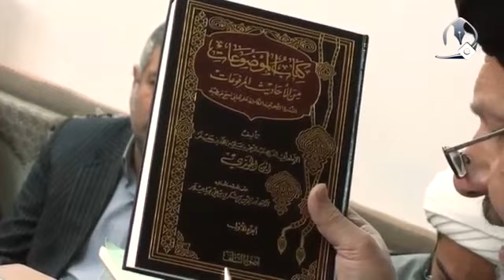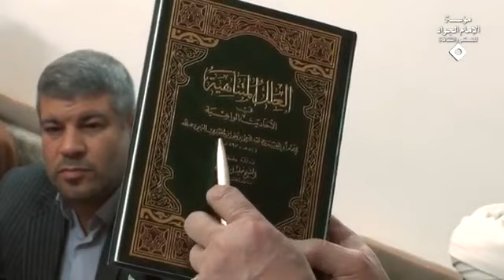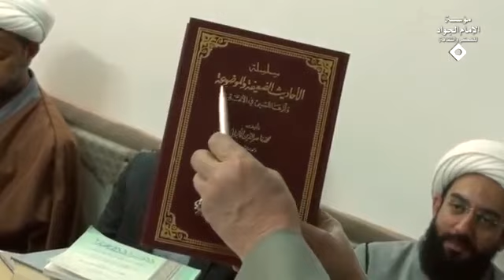كتب استخرجت الموضوعات في أحاديث أهل السنة | السيد كمال الحيدري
ومن هنا تجد هؤلاء الأعلام الحق والإنصاف حاولوا بكل ما أوتوا من قوة أن يستخرجوا الموضوعات ليس الضعيف فقط الموضوع والمجعول والمصنوع فقط أشير إلى بعض المصادر.

المصدر الأول الموضوعات من أحاديث المرفوعات لابن الجوزي اضواء السلف المتوفى 579 يقع في أربعة مجلدات، الثاني: اللالي المصنوعة في الأحاديث الموضوعة للسيوطي المتوفى 911 من الهجرة الثالث العلل المتناهي في الأحاديث الواهية أيضاً لابن الجوزي المتوفى 579، الرابع: تنزيه الشريعة المفروعة عن الأحاديث الشنيعة الموضوعة ابن عراق الكناني المتوفى 963 من الهجرة، الخامس: الفوائد المجموعة في الأحاديث الموضوعة للشوكاني (الزيد المعروف) المتوفى 1250 من الهجرة، السادس: كشف الخفاءومزيل الالباس عما اشتهر من الأحاديث على السنة الناس للعجلوني المتوفى 1162 الإخوة الذين يريدون عندهم خلق هذه موسوعة الأحاديث والآثار الضعيفة والموضوعة جمع في هذا الكتاب 31577 رواية هذا المجلد الثاني عشر منه.

كذلك: سلسلة الأحاديث الضعيفة والموضوعة وأثرها السيء في الأمة هذا الذي أن شاء الله بعد ذلك سأقف نموذج عندكم من اليوم ابحثوا، تفترق امتي هذا حديث موضوع أو لا؟ ستف امتي على كذا والفرقة الناجية والمحقة وطبعاً هذه الفرقة المحقة لسنا نحن فقط من نقولها بل كل من يقتل الناس أيضاً يقول الفرقة المحقة وإلا الآن الدواعش الذين يقتلون يقولون نحن الفرقة الباطلة؟ يقولون نحن الفرقة المحقة، الذين يصدرون الفتاوى يميناً ويساراً هذا خارج وهذا داخل ماذا يعتقد؟ هو الفرقة المحقة هذا الرجل في المجلد الرابع عشر القسم الثالث هنا احصى في هذا الكتاب 7162 رواية وفي الأعم الأغلب ليس ضعيفة من الموضوعات.